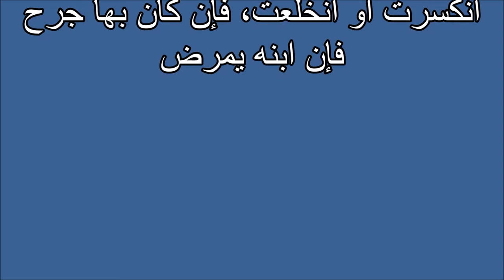تفسير الاحلام اعتلال الرجل اليمنى Tafsir ahlam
تفسير,
ابن سيرين,
تفسير احلام ابن سيرين,
تفسير حلم,
تفسير الاحلام للامام الصادق,
مفسر الاحلام,